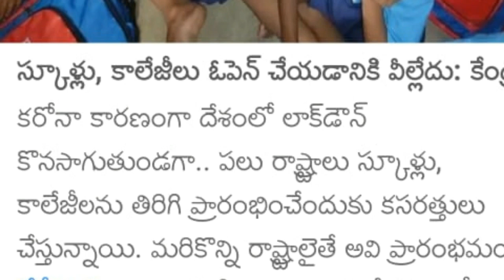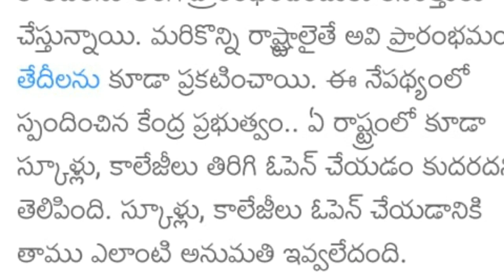NO SCHOOL NO COLLEGE || FULL BANDH || BSD TELUGU TECH